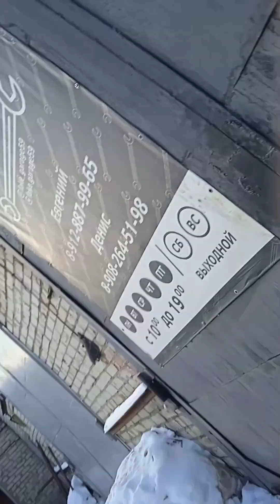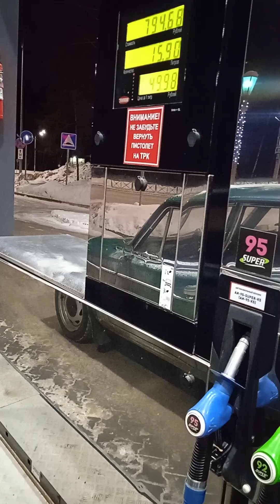мой день, 2 февраля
обо всём и не о чем
 по ремонтируем машину, по размышляем, по работаем, по едим, по гоняем.